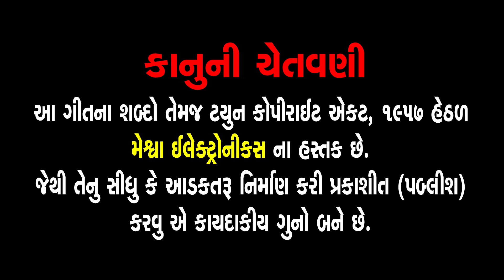Sahjanand Vala Tameto Darshan Aapo | સ્વામિનારાયણ કીર્તન | સહજાનંદ વ્હાલા તમે તો દર્શન આપો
Presenting : Sahjanand Vala Tameto Darshan Aapo | સ્વામિનારાયણ કીર્તન | સહજાનંદ વ્હાલા તમે તો દર્શન આપો |

સહજાનંદ વ્હાલા તમે તો દર્શન આપો (1+1)
તમે તો દર્શન આપો તમે તો દર્શન આપો

સહજાનંદ વ્હાલા તમે તો દર્શન આપો
તમે તો દર્શન આપો  (1+1)

આંટી ઘૂંટી માં જીવ પડ્યો ઘનશ્યામ અમને છોડાવો  (2)
અમુલખ અવતાર આપિયો જ્ઞાનથી સમજાવો

કૃપા કરો શ્રીજી તમારા શરણે હું આવ્યો (2)
અમિયલ નજરું રાખીને દુઃખડા મારા કાપો

અભાગિયા આ જીવ ઉપર દયા હરિ ધરો (2)
કૃપા કરીને હરિ પ્યારા ભવ બંધન કાપો

તમે તો દર્શન આપો  (3)

Song Name : Sahjanand Vala Tameto Darshan Aapo
Singer : Dinesh Vaghasiya
Lyrics : Rajesh Chauhan
Genre : Swaminarayan Kirtan
Deity : Swaminarayan Bhagwan
Temple : Chhapaiya
Festival : Poonam ,Samaiyo
Label : Ganesh Digital

સ્વામિનારાયણ સત્સંગી ભજન,લોક ડાયરો ,સંતવાણી,લગ્ન ગીત ,રાસ ગરબાના પ્રોગ્રામ માટે કોન્ટેક્ટ કરો
દિનેશ વઘાસીયા - મોં.99258 02210